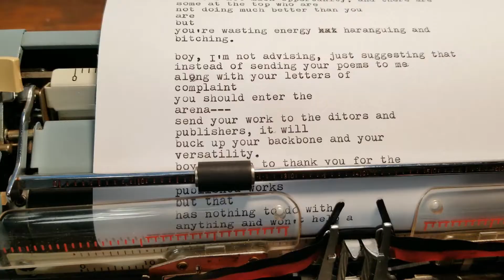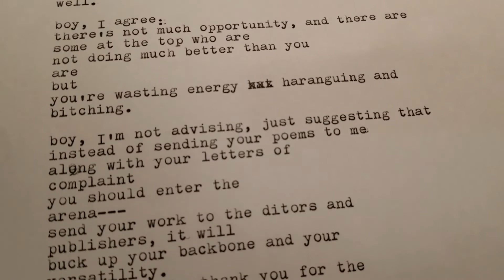Bukowski typewriter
E is for Editor